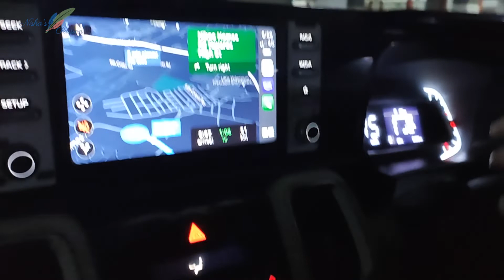Nandi Hills Bangalore | Ride to Nandi Hills Karnataka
Hi friends,
                  This video is all about our journey to the mind blowing destination Nandi Hills .In this video you will get virtual tour to Nandi Hills.Hope you will get an idea about Nandi Hills from this video.